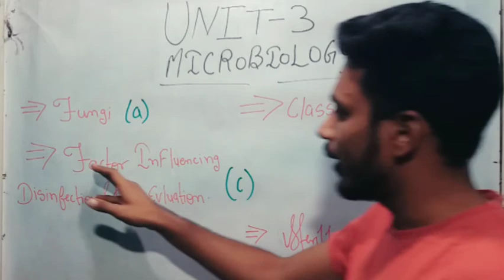Fungi | morphology of fungi | classification of fungi | reproduction of fungi | cultivation of fungi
1. introduction of fungi
2. morphology of fungi
3. classification of fungi
4. reproduction/Replication of fungi
5. Cultivation of fungi